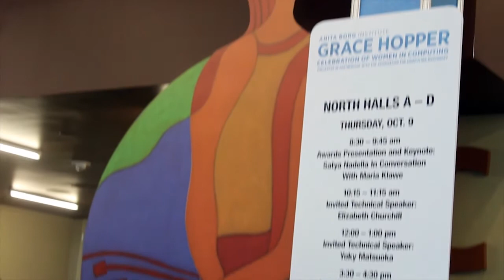Sarah Clatterbuck, LinkedIn | Grace Hopper Celebration of Women in Computing 2014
Sarah Clatterbuck, LinkedIn, at the Grace Hopper Celebration of Women in Computing (2014) with Jeff Frick